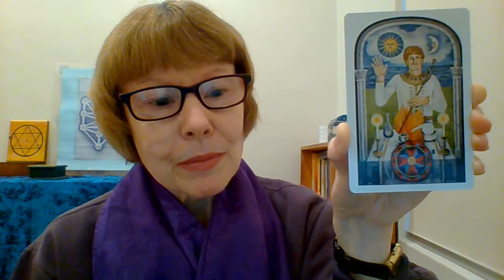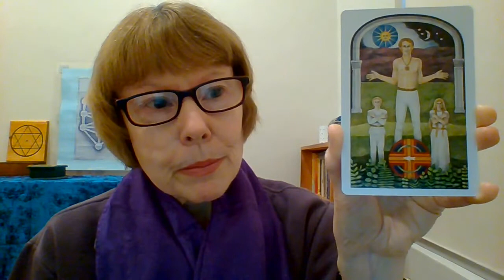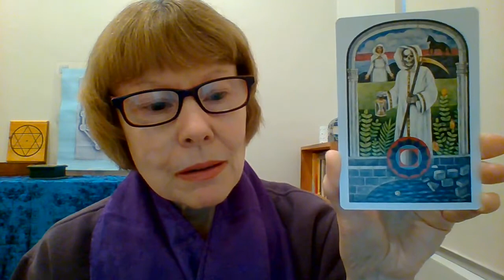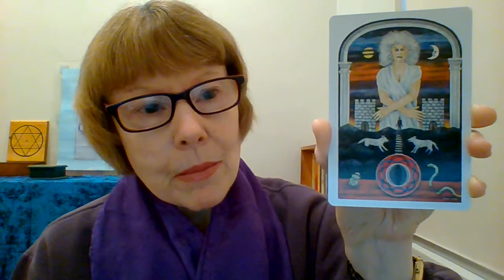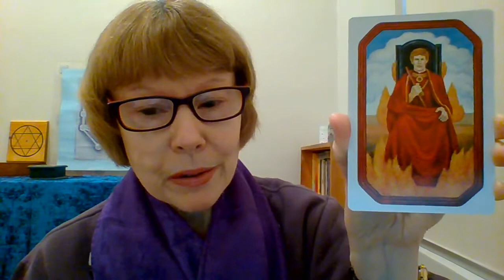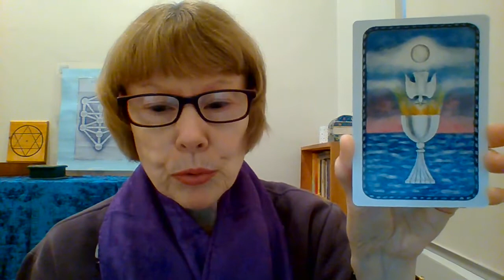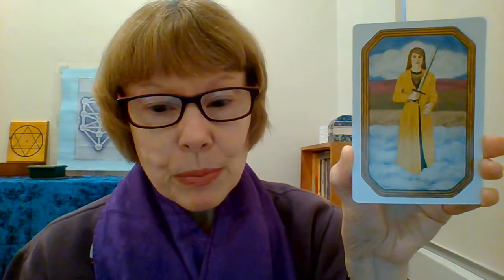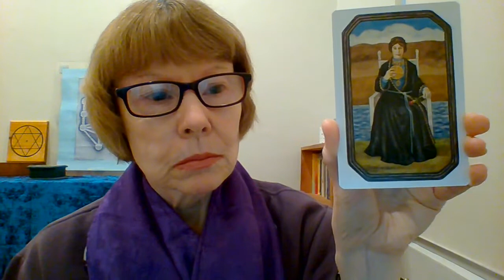The Jungian Tarot - Review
My review of The Jungian Tarot by Robert Wang pub. U.S.Games Systems Inc. 2018

Note : The court cards of this deck are King, Queen, Prince and Princess but the Thoth tarot has Knight, Queen , Prince and Princess.